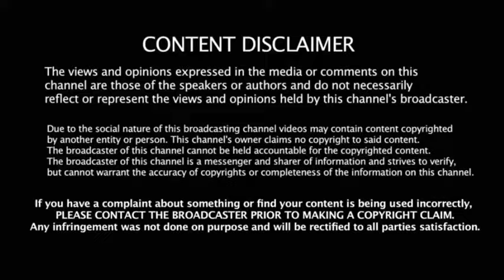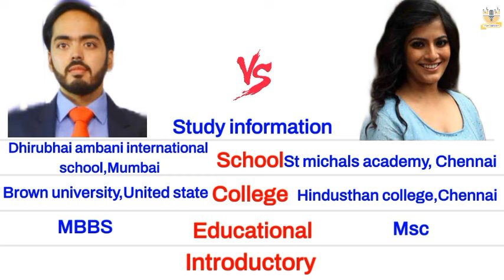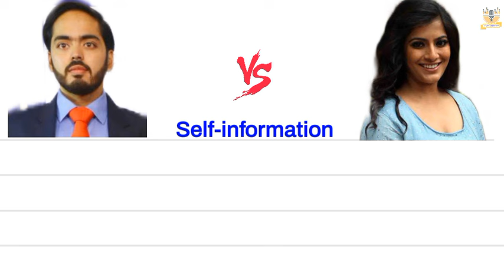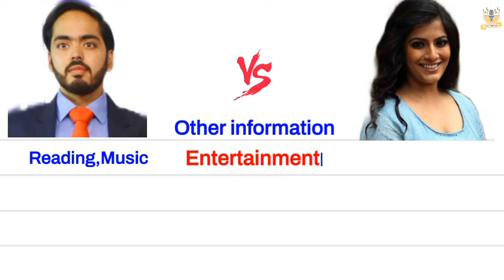Anant mukesh ambani 🆚 Varalakshmi sarathkumar englishcomparision biography raadhika marriage